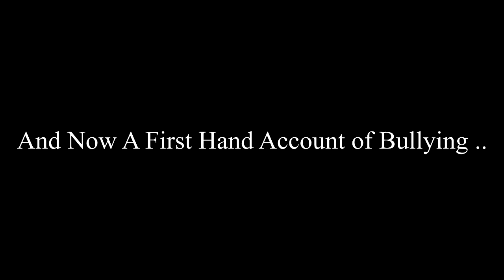LoL Funny Moments w/Cortland #1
Yes, I do play league of legends, even though i'm pretty bad at it. Haha, but here's a different video for you guys today :).

Song: Fast N Loud- Tatanka
I do not claim any ownership over this song.